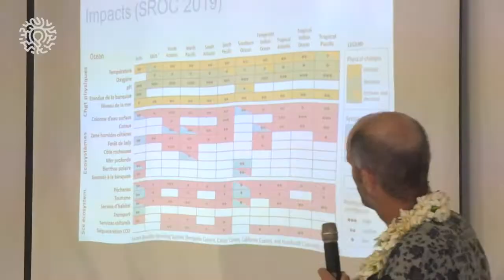La démarche de RSE au cœur de l’atelier régional Pêche Côtière et aquaculture PROTEGE.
Lors de l’atelier régional PROTEGE sur la Pêche côtière et l’aquaculture réalisé en novembre 2019 à Wallis et Futuna, la démarche de Responsabilité Sociale et Environnementale était une composante prioritaire de cet événement :
Utilisation des produits locaux et naturels pour les repas, co-voiturage, limitation des déchets au plus strict, respect des coutumes et traditions locales, lien avec la jeunesse futunienne lors d’une danse traditionnelle et participation des femmes de l’île dans la préparation de l’atelier (tressage traditionnel, repas, compositions florales etc.)